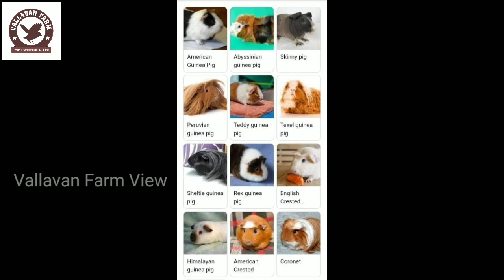🐁🐁🐁🐁யாழ்ப்பாண கினிபிக் வளர்ப்பு முறை🐁🐁🐁 Breeding Method of Kinepig 🐁🐁🐁